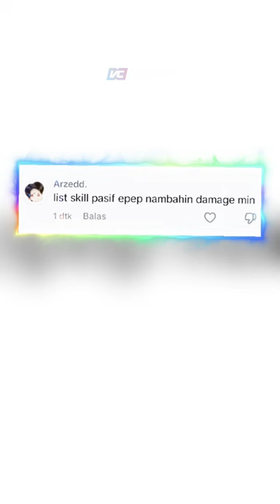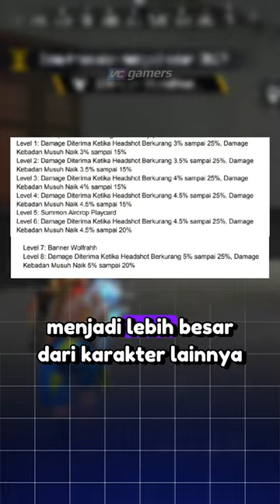REKOMENDASI SKILL PASIF EPEP